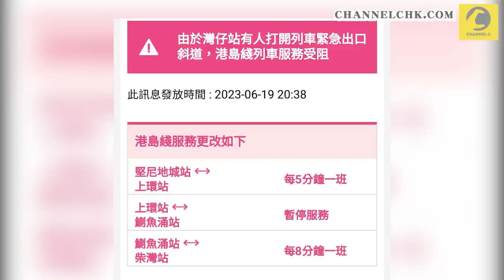港鐵疑壞門掀恐慌險人踩人！乘客瘋湧車尾 開緊急門逃生 直擊雜物散地 港島綫9站曾停駛｜灣仔站往金鐘｜齊柏林熱狗店特約爆片爆相｜Channel C HK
港鐵港島綫往金鐘的列車在2023年6月19日晚上8時許，抵達灣仔站逾10分鐘，仍未能開門。車上乘客向Channel C形容，因月台職員和車長欠缺解釋，亦不太安撫車上乘客，其間有人帶頭從列車中央湧至車尾，更自行打開緊急門逃生，險釀人踩人，掀起恐慌。從乘客獨家提供片段可見，大量雜物散落車廂地板。上環至鰂魚涌站停駛約1小時；有列車須後退至上站落客。